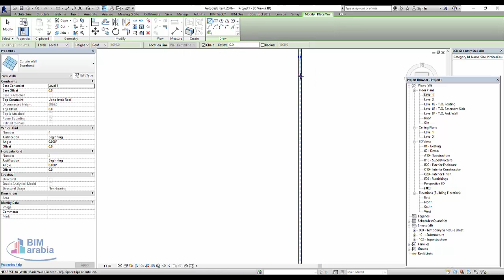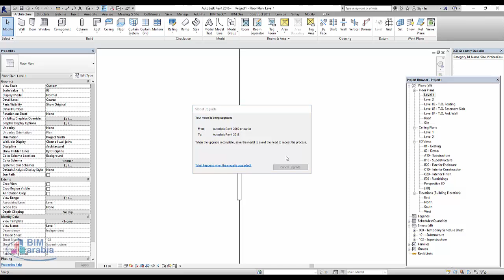Add Revolving Door To Storefront Curtain Wall Revit